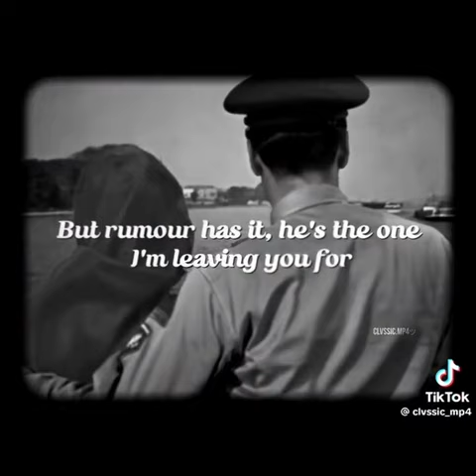Random TikTok edits🥵(98)￼